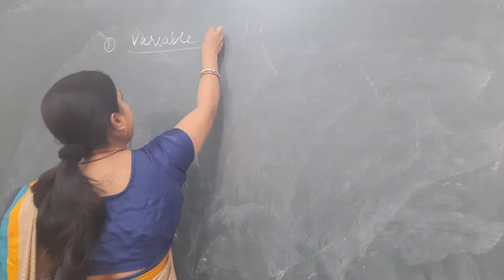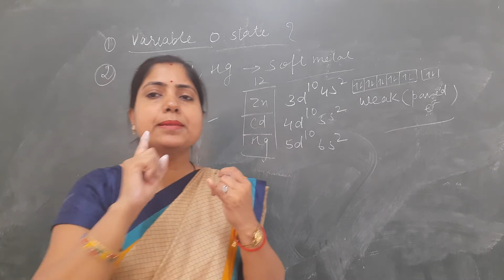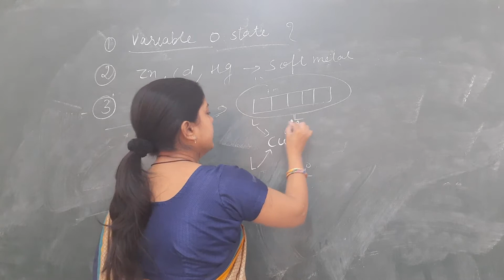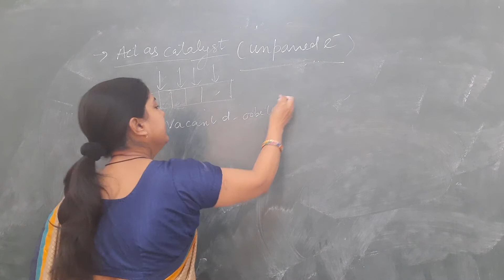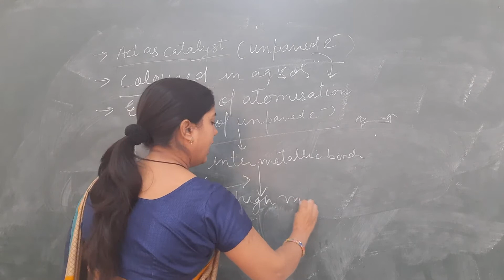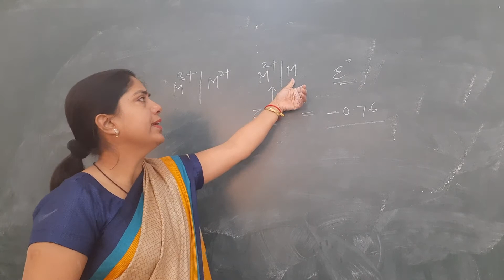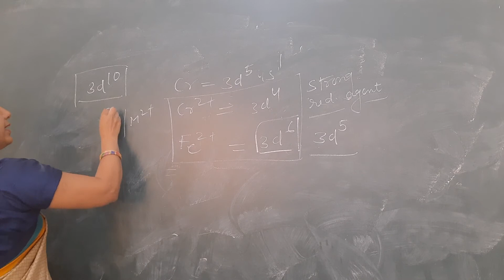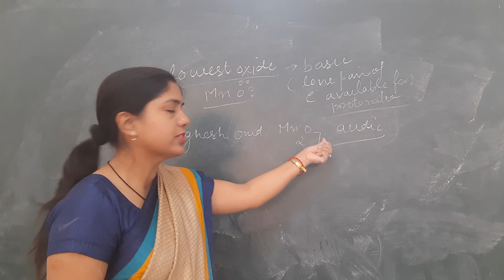UNIT - 8 || CONCEPTUAL QUESTION || D AND F BLOCK ELEMENTS || CLASS 12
HI GUYS 👋👋